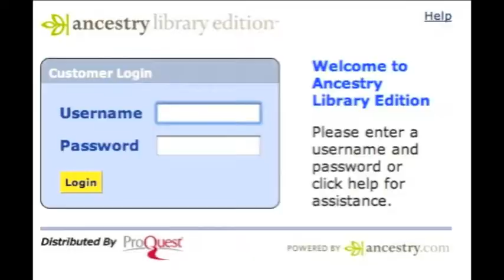Bowen Library - Local Studies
Resources for family history research are also located in the local studies room. These include a large range of microfiche and microfilm historical records that supplement the library's online family history resources including ancestry.com and findmypast.com that are accessible from Bowen Library.